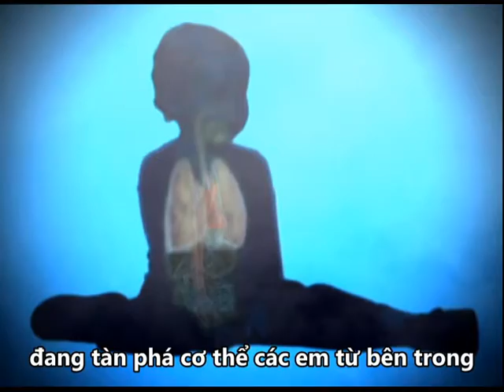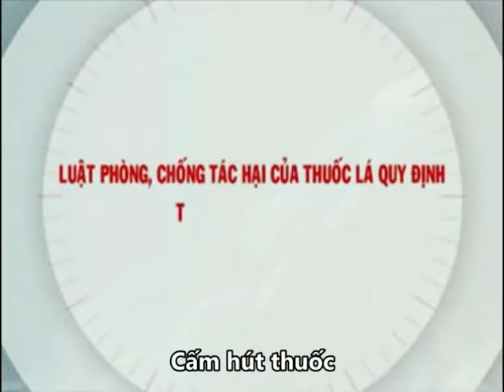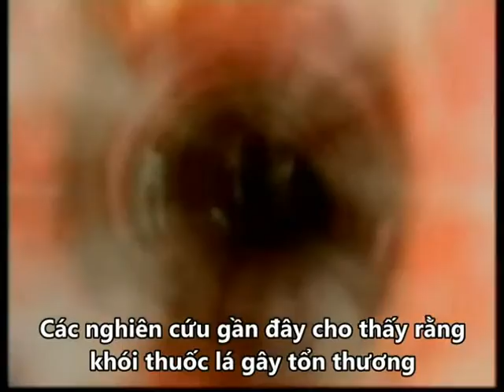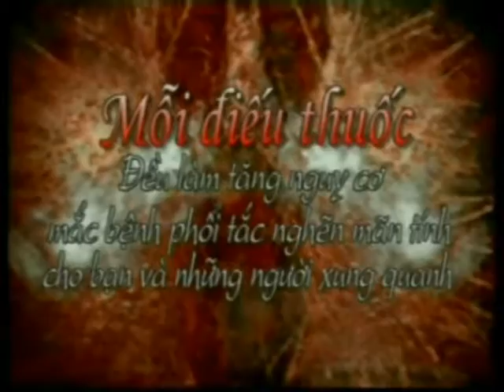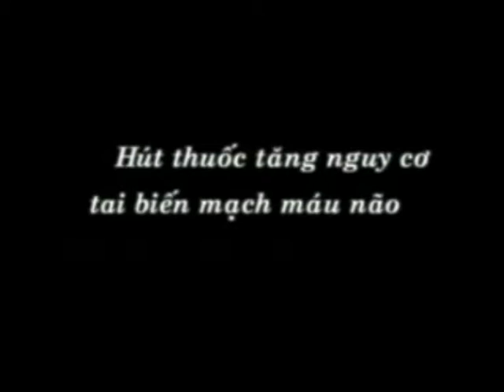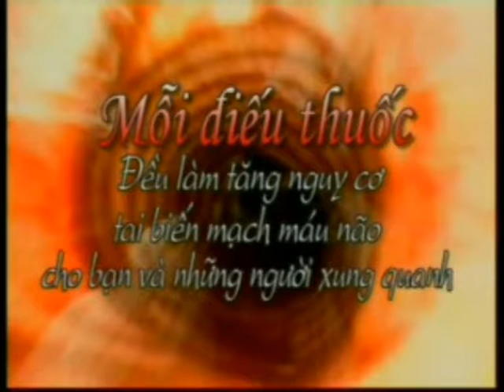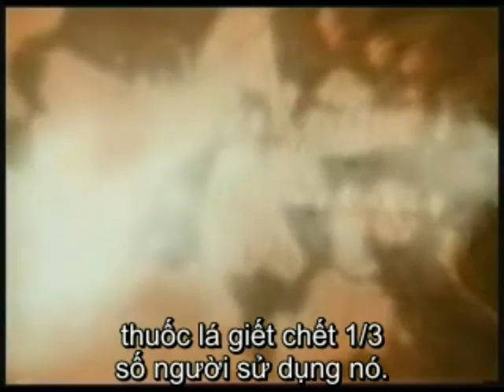Tac hai cua thuoc la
tác hại thuốc lá